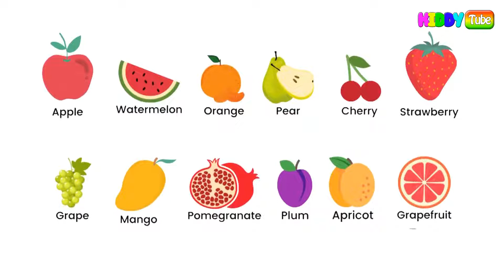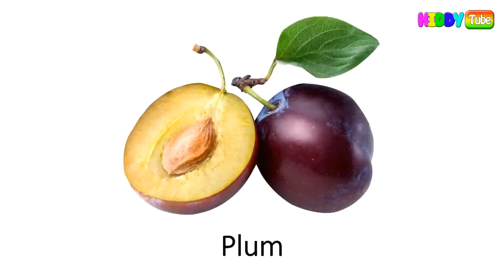Learn Fruits Names For Kids |Fruits name|Learn English words video for kids , Childrens & toddlers